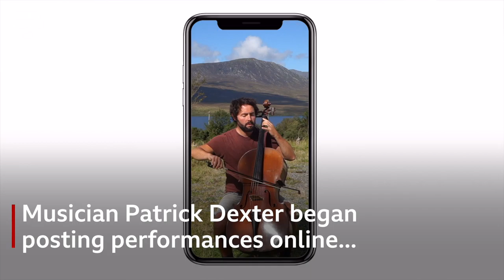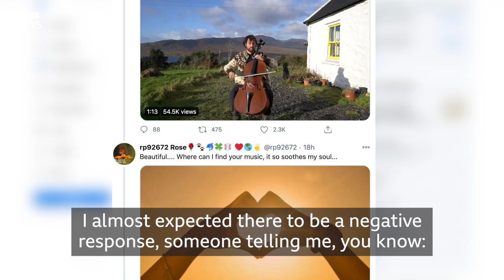Irish open-air cellist strikes coronavirus lockdown chord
When the Republic of Ireland went into coronavirus lockdown in March, musician Patrick Dexter began posting online videos of himself playing the cello.

Since then, the open-air recitals, shot outside his picturesque cottage in Mayo on the rural west coast, have been viewed millions of times.

Patrick has also received messages from people all over the world, including Irish expatriates yearning for their homeland during the pandemic.